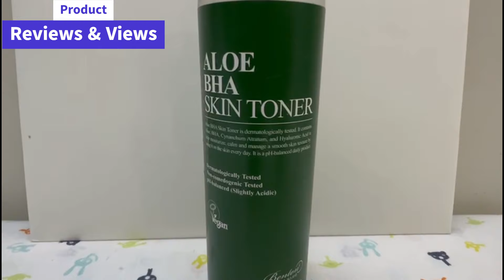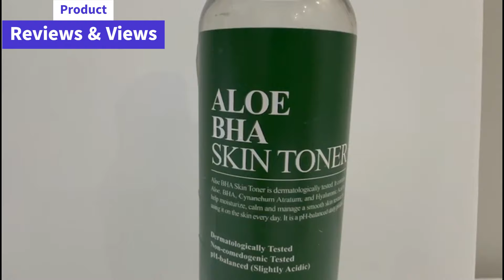BENTON ALOE BHA TONER review | If you are a beauty PRODUCT lover CLICK(Urdu/Hindi)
If you are a beauty PRODUCT lover CLICK BENTON ALOE BHA TONER review (Urdu/Hindi)

Welcome back, beauty enthusiasts! Today, we're delving into the enchanting world of Korean skincare with an in-depth exploration of the ALOE BH Skin Toner by Benton. If you're on the quest for that elusive K-beauty glow, you're in for a treat!

🌿 Product Mentioned: ALOE BH Skin Toner by Benton

✨ Why ALOE BH?

The ALOE BH Skin Toner has been creating waves in the beauty community, promising a burst of hydration, a soothing touch, and a revitalized complexion. Join me as I unbox this gem, discuss its key ingredients, and share the science behind its magic.

💬 Join the Conversation:

Have you tried the ALOE BH Skin Toner, or are you considering adding it to your routine? Share your thoughts, questions, or favorite skincare tips in the comments below! Let's build a supportive community of beauty enthusiasts.

Your support fuels this channel and allows me to bring you more reviews and beauty insights.

Thank you for joining me on this radiant skincare adventure with ALOE BH! Here's to healthy, glowing skin and the magic of K-beauty! 🌸✨